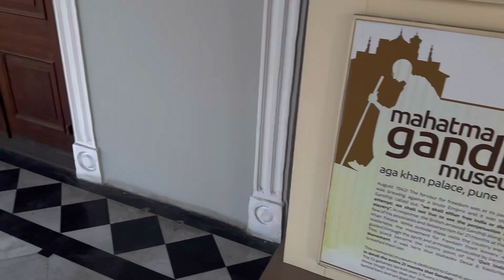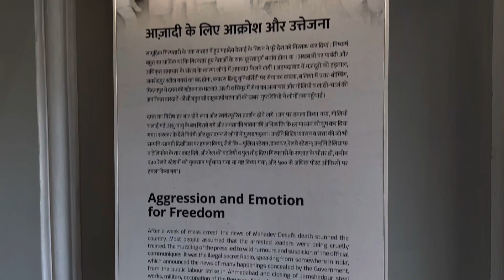Our Visit To The Aga Khan Palace | Weekend full of Fun | Indian Mom Travel Vlog